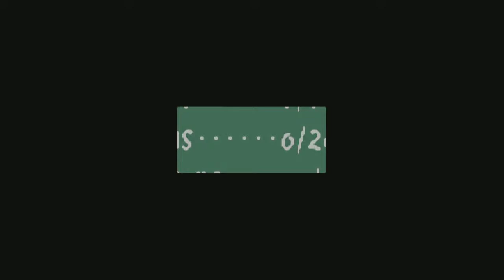Yoshi's Island - Episode 2